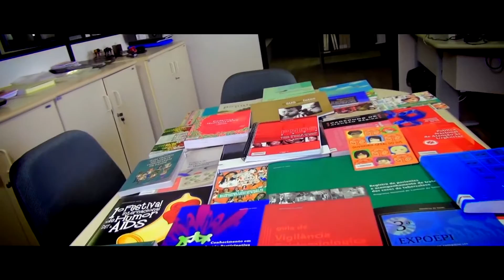Vídeo Documentário | Memória Institucional da Editora MS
Projeto de Resgate da Memória Institucional da Editora do Ministério da Saúde. Realizado na cidade do Rio de Janeiro.